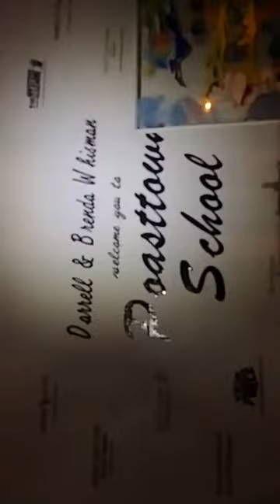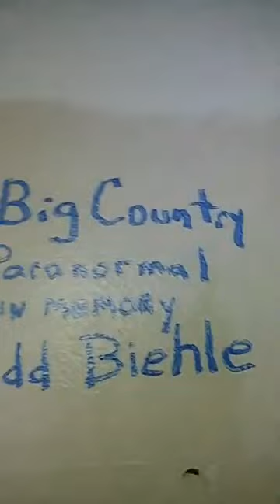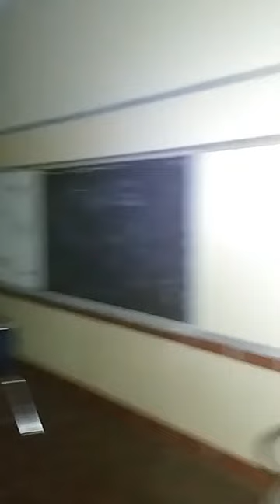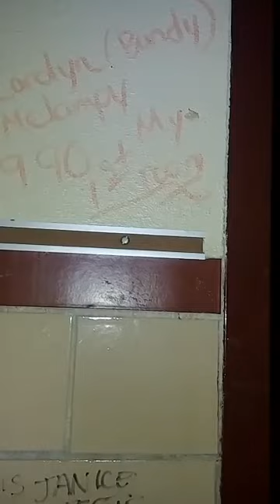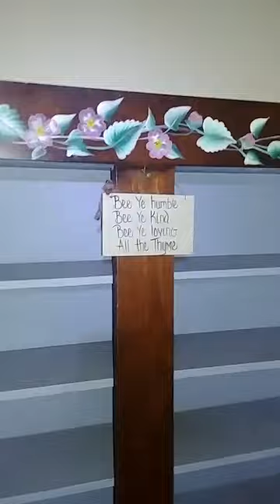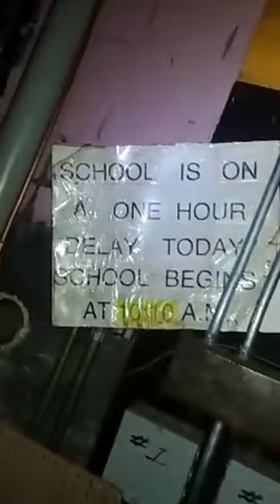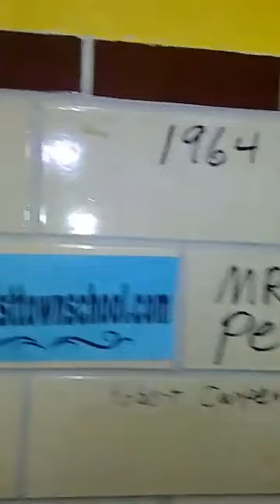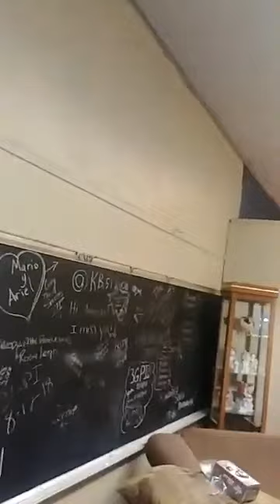Poasttown Haunted Elementary School